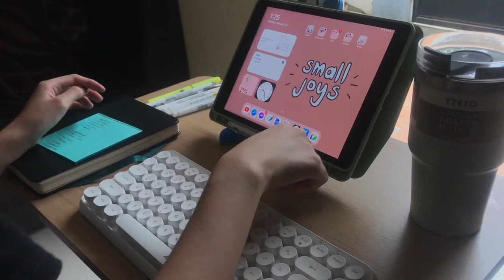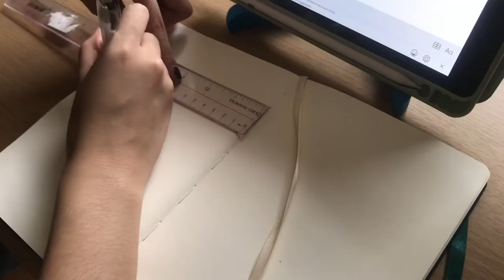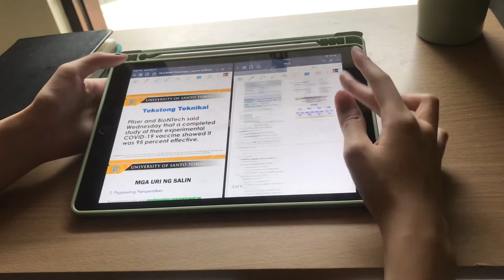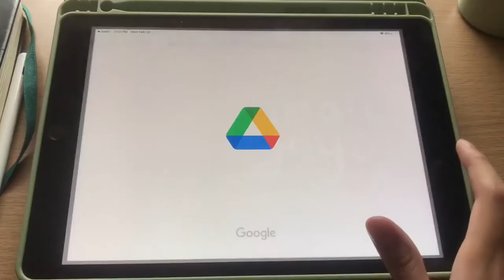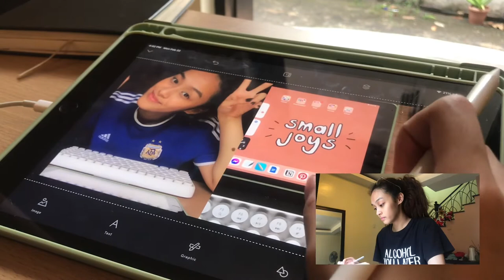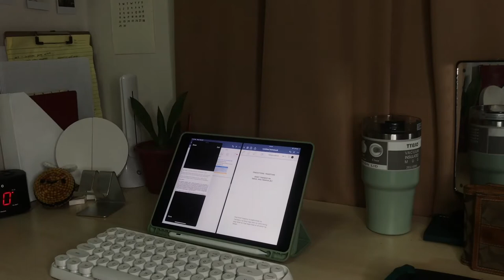A Study Vlog: UST Prelims Szn + Online Classes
Hi loves! welcome to another video! here’s a smol study vlog hehe

Just a gentle reminder that there is still a pandemic going on so please please stay safe!

also, here are links where you can learn more about the issues today (use your voice and don't forget to register!)( yes these still matter)

subcount: 1072
thank you i love you all so much hehe